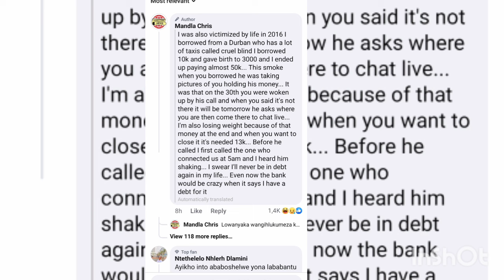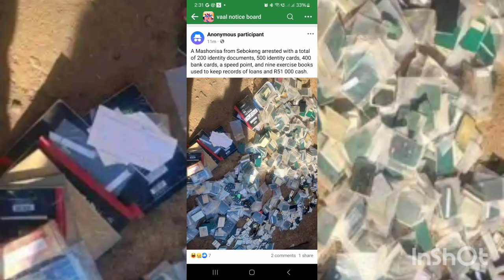BO MACHONISA BA TEMBISA AMOS le SENZO BATSOEROE LATANG LI ID TSA LONA POLICE STATION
Hona ke mohlolo